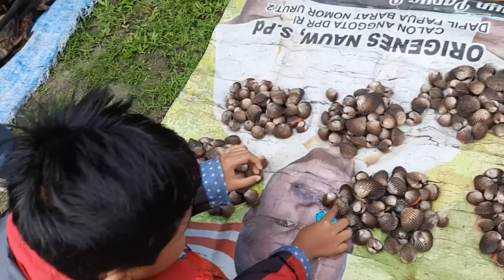PASAR BARTER TRADISIONAL MAMBUNIBUNI FAKFAK, PAPUA BARAT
Pasar Mambunibuni merupakan pasar tradisional yang sangat unik. Karena di pasar inilah alat pembayarannya menggunakan 2 cara pembayaran. Dengan menggunakan uang dan barter.
Pasar Mambunibuni berlokasi di Kampung Mambunibuni Distrik Kokas Kabupat3n Fakfak Papua Barat.

NB : Mohon maaf atas kesalahan penulisan nama Bapak Kepala Pasar. Bukan Bapak Matasar tetapi Bapak Baltasar.

Biar aku nya tambah semangat buat vlog.

pasar tradisional papua, pasar tradisional papua barat, pasar barter papua barat, pasar barter fakfak